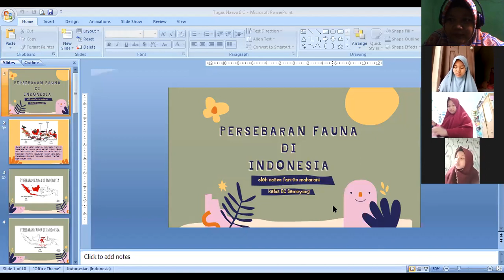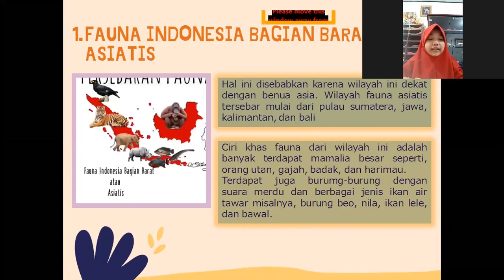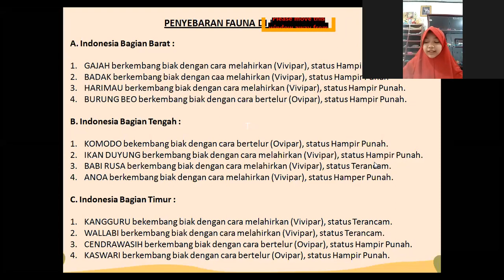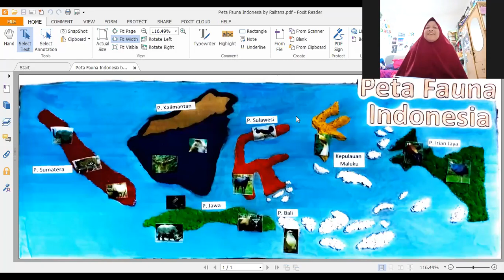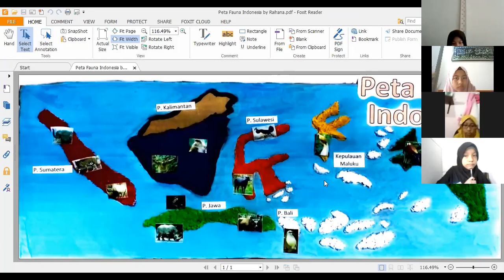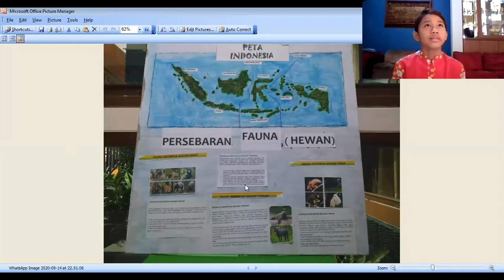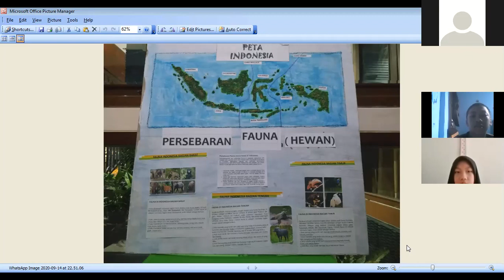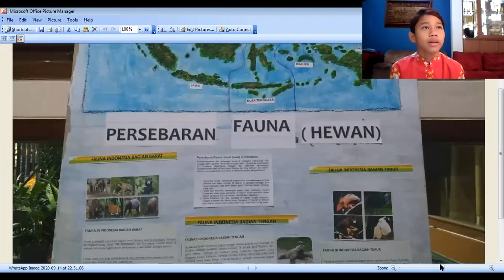ZOOM PRESENTASI PETA PERSEBARAN FAUNA/FLORA (PBL 1) PART 2 6C SEMAYANG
Presenter :
1. Naeva Farren Maharani
2. Raka Reswara Andrean
3. Raihana Rahmadhiya Adhikusumo
4. Dean Maharishi Ghaisan
Barakallah sholih sholihah  ^_^